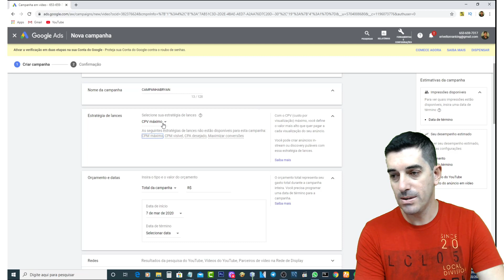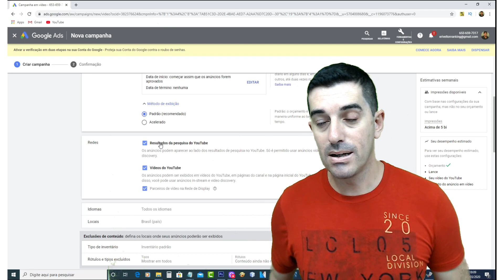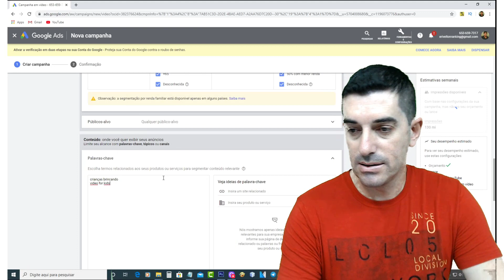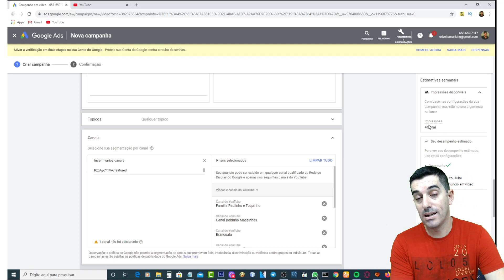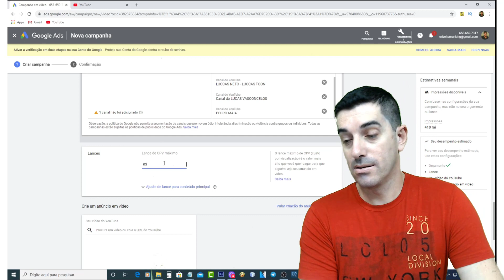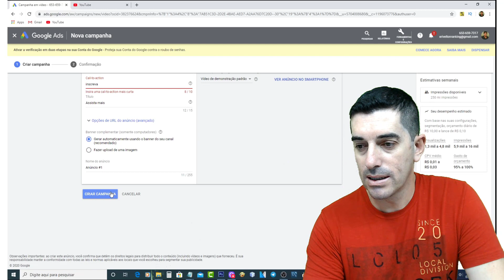Crescer Canal Infantil: Como anunciar no YOUTUBE ads para crescer seu CANAL INFANTIL RÁPIDO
Quer Crescer no Youtube? Aprender Marketing digital de verdade? entao veja abaixo.

Todos os minhas Ferramentas, cursos e conteúdos Gratuitos estão no link abaixo

Esse tipo de profissão tem sido muito procurada principalmente por quem tem habilidade em vendas, quer trabalhar online e por conta própria, mas sem precisar criar um produto digital.

Se você se identificou com esse perfil e quer saber como começar, separamos os passos iniciais para quem quer vender pela internet.

Isso porque eles estudam constantemente o mercado e todas as estratégias de marketing disponíveis para promover um produto.

Como começar?

1. Aprenda sobre o mercado digital
Se você quer trabalhar na internet, o primeiro passo, antes de mais nada, é estudar e conhecer tudo sobre o mercado digital.
2. Estude as técnicas de marketing
Como você irá divulgar produtos de outras pessoas, é fundamental que entenda tudo sobre marketing.
3. Escolha uma área para atuar
Depois de conhecer mais sobre o mercado digital e técnicas de marketing, é hora de escolher em qual área você quer atuar.
Lembra que na primeira dica nós dissemos que você precisa entender o que está em alta no mercado?
Isso porque é no programa que você encontrará todas as ferramentas necessárias para turbinar suas vendas, além, é claro, dos produtos que você divulgará.
5. Defina qual é o produto que você irá vender
Na hora de escolher o produto que você promoverá, além de pensar em sua área de atuação
Como você deve ter percebido, qualquer pessoa que tenha disposição para aprender mais sobre o mercado digital e que queira desenvolver técnicas de venda online pode divulgar produtos na internet.

Hashtags Relcionadas

Tags Relacionadas